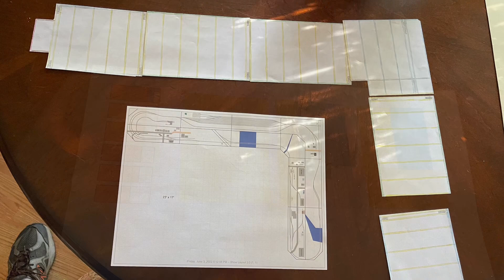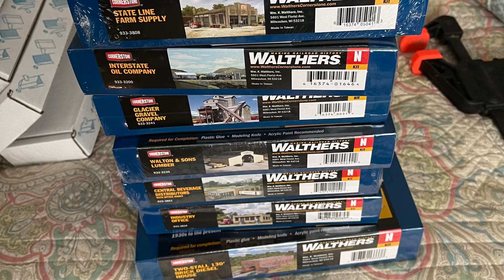N scale layout from start to finish